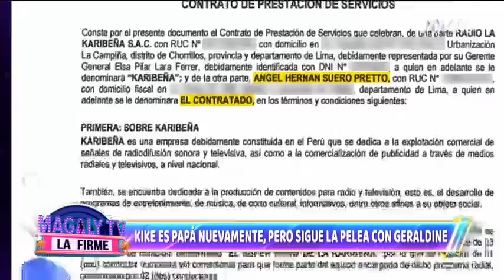Kike Suero habría hecho firmar a su hermano su contrato con radio para evadir responsabilidades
Kike Suero ya es papá por octava vez. El fin de semana nació su nuevo bebé. Mientras tanto, sigue la pelea con Geraldine, quien demostró cuánto dinero gana pero con un contrato que está a nombre del hermano.